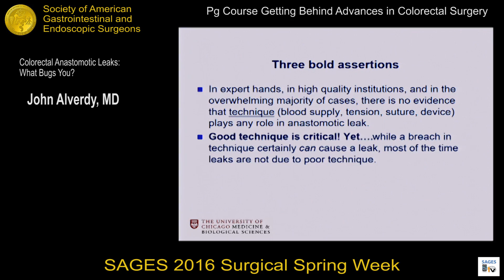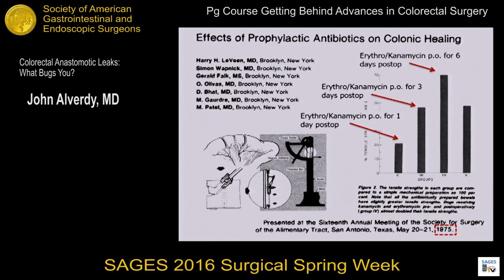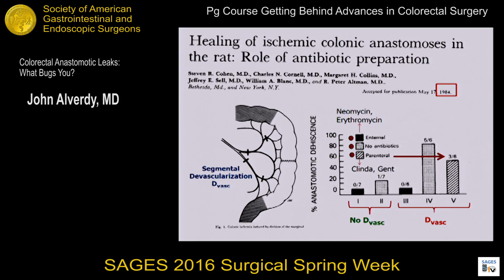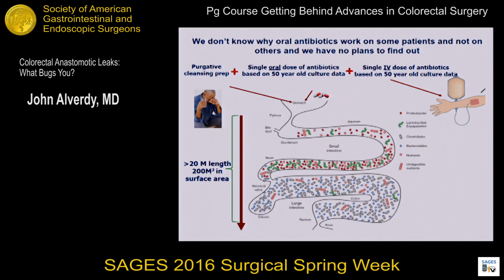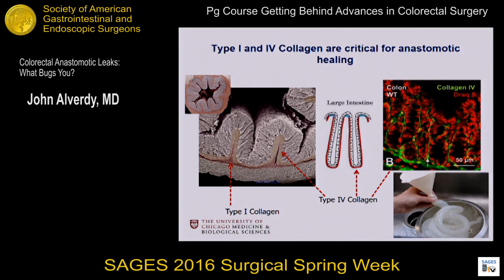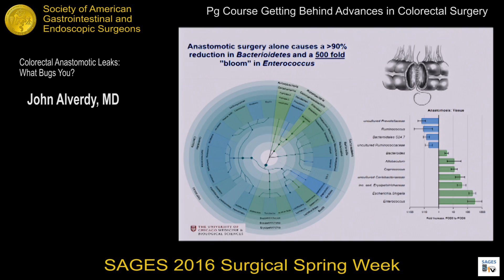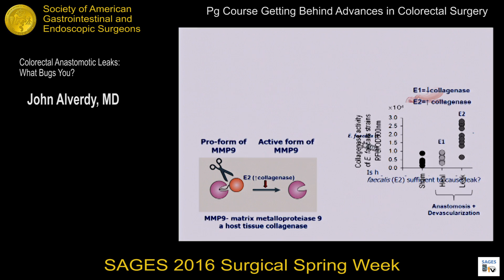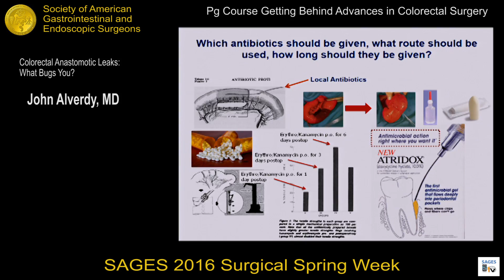Colorectal anastomotic leaks: What bugs you?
Presented by John Alverdy at the PG Course: Getting Behind Advances in Colorectal Surgery during the SAGES 2016 Annual Meeting.